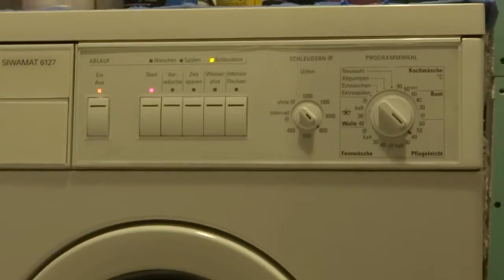Siemens 6127 rearranged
Spin on Easy care. Was forced to move the washer recently and attempted to re-adjust it afterwards but it will rather never regain it's full stablity again (for various reasons) - as you can see here. Normally it wouldn't shake at all on a spin like that. But let me tell you - this spin cycle was quite balanced for it's "new standards".